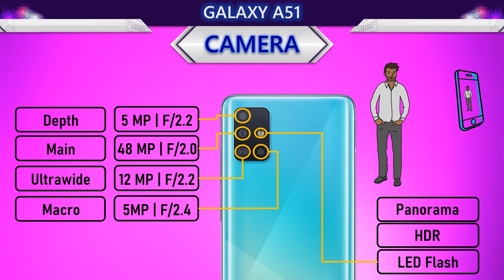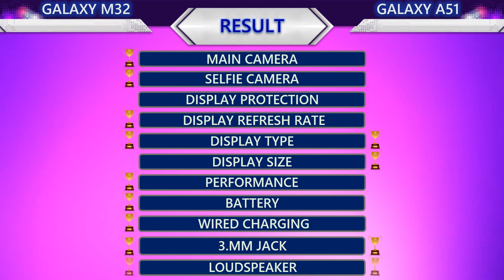New Samsung Galaxy M32 VS Galaxy A51 l Which is the best?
This video contains the following information about the two smartphones:
📸 Camera
     Main Camera
     Selfie Camera
     Main video
     Selfie video
🌊 Body
     Water Protection
     Weight
     Thickness
     Height
     Width
📱 Display
     Protection
     Type
     Size
     PPI
     Resolution
     Aspect Ratio
     Screen To Body Ratio
🚀 Benchmark
     Antutu Performance
🐎 Processor
     CPU
     GPU
     Chipset
🔋 Battery
     Battery
     Wired Charging
     Wireless Charging
🌐 Connectivity
     Infrared Port
     Network
     NFC
     USB
     Bluetooth
💾 Memory
     Storage
     Storage Type
     Card Slot
     RAM
🔊 Others
     Security
     Price
     System
     Release
     3.5mm jack
     Loudspeaker
🏆 Result